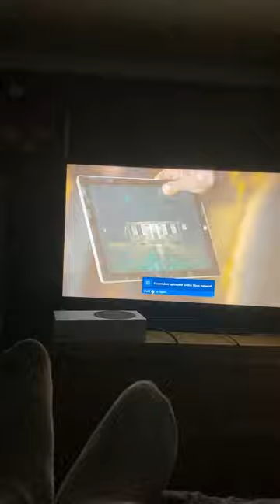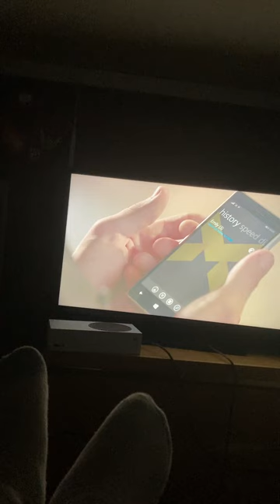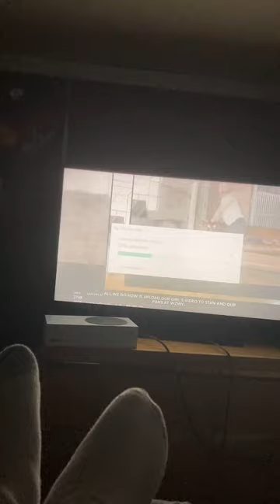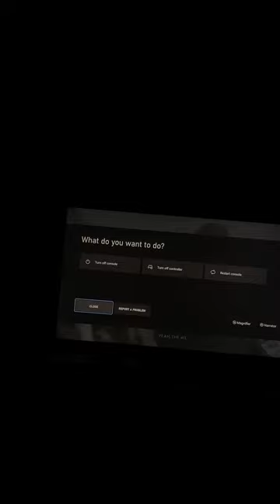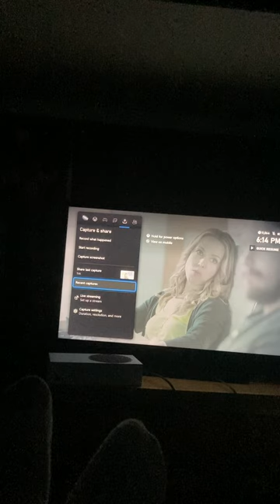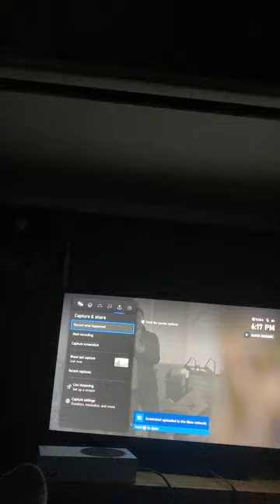Quantum break-part 2-Liam Burke ￼￼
In quantum break Paul serene and Martin Hatch went to see￼￼ Amy Ferrero Paul serene decides not to kill her, but spare her heading into the TV show staring ￼￼ Amy Ferrero and Paul serene and Martin Hatch and jack Joyce and Beth wilder and Liam burke and Emily Burke and Fiona ￼